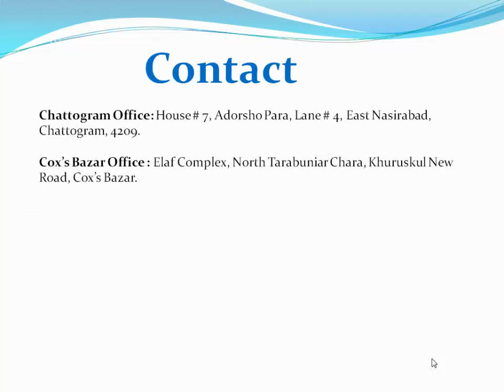Happy New Year 2020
We are Supply  & Apply  Concrete Admixture, Cementitious Waterproofing Membrane, Anchoring Epoxy, Floor Hardener, Floor Epoxy, Fair Face plaster & Skimcoat, Non-shrink grout, Bonding agents, Heat-proofing, Crack repairing, Bituminous Membrane, Bentonite Powder etc. We are supplier & Applicators of  Fosroc, BASF, CONMIX and SIKA.
We are great full to you for contacting with us and for giving the business opportunity with your company.